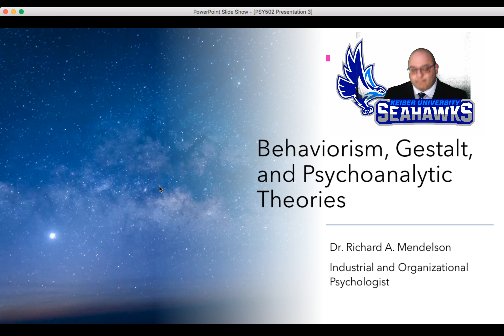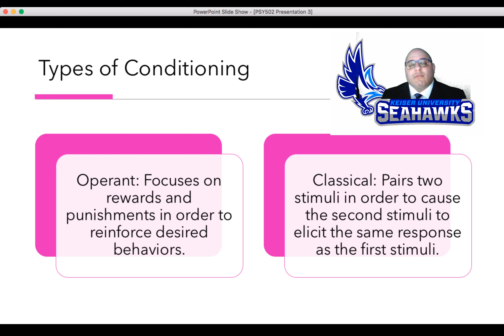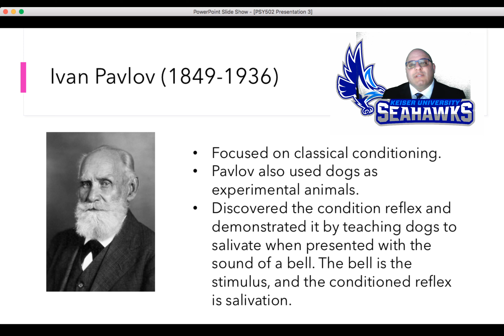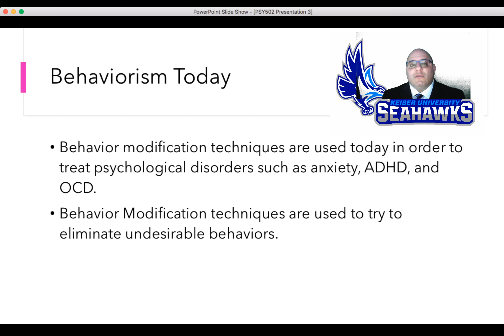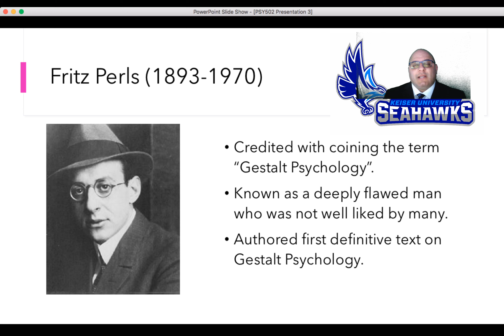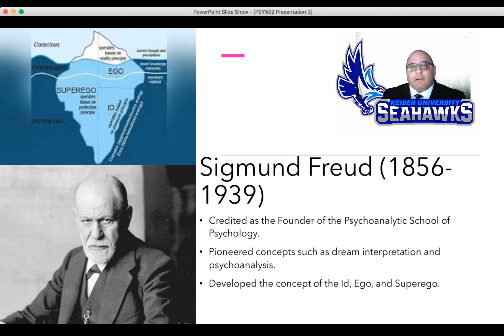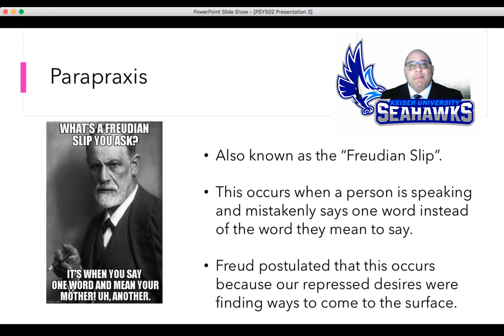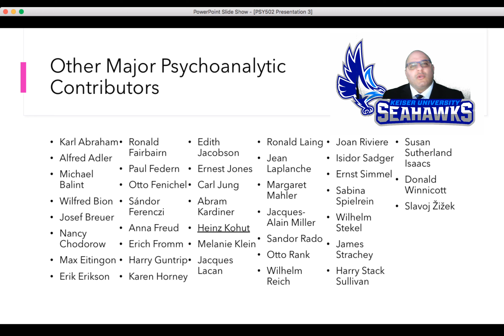Introduction to Behavioralism, Gestaltism, and Psychoanalysis